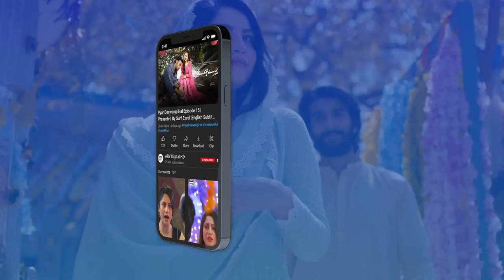Rooh Qabz Karne Se Pehle bhi Saas Susar se Ijazat Leni Paregi 🤣 Baby Baji